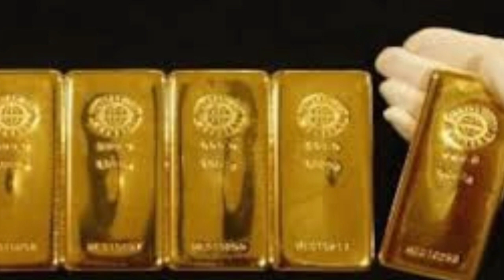Today gold price in india||Today gold rate in hyderabad||27 September 2020 gold price